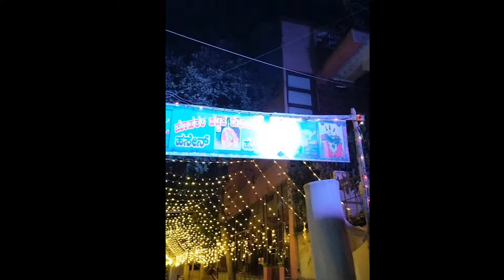Cowl Bazaar chota Muharram celebration 9th days Bellary 2024